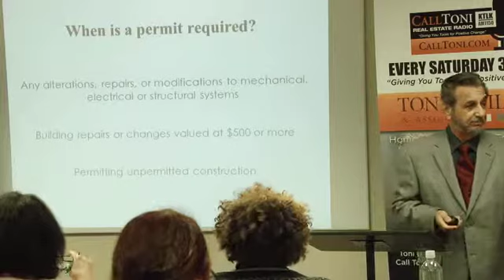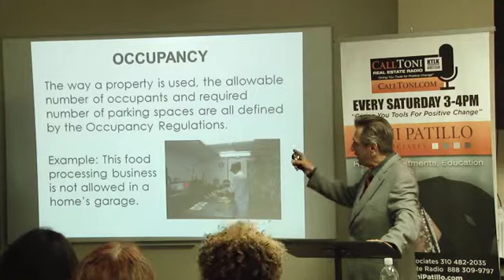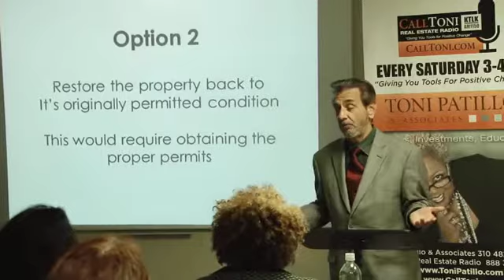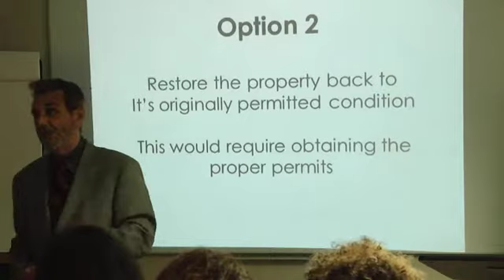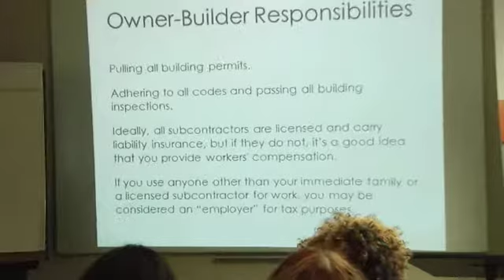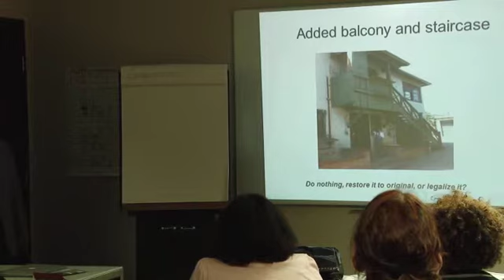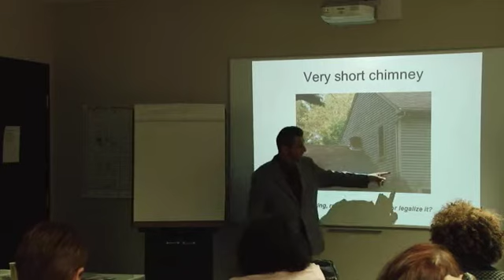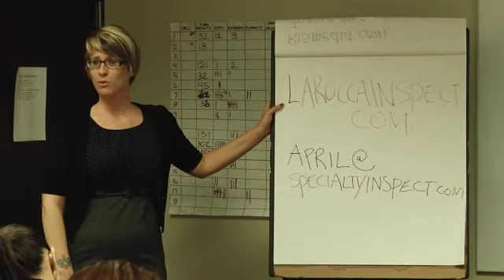Toni Patillo & Associates - John LaRocca - Lunch and Learn